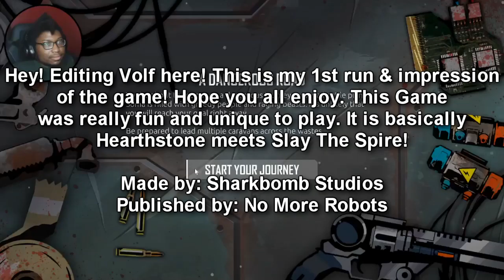Nowhere Prophet Is A Fun Hearthstone Rougelike Experience